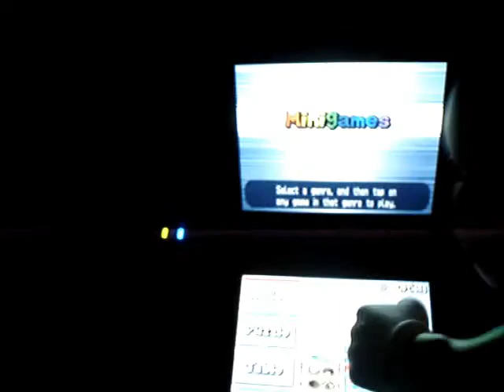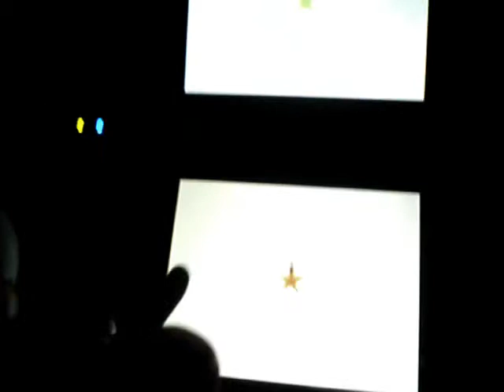Cute Sonic Heroes-(Extra episode)Episode 3 Restaurant night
Mario and Sonic have been waiting all week to go to GOlden Corral and today they get to go there!